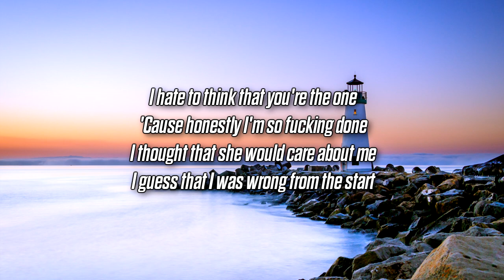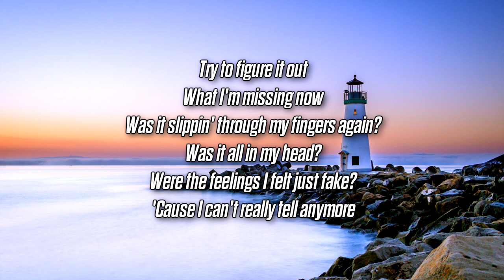Ouse - Realistic (feat. Elijah Midjord) (Lyrics)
Song submissions with lyrics to: @ChillOnlyig on Instagram